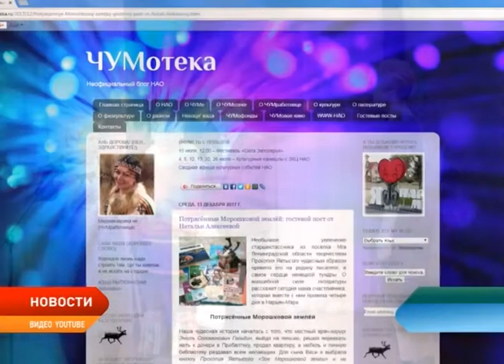Школьник из Ленобласти снял мультфильм о ненецком классике Прокопии Явтысом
Необычный подарок ко Дню рождения Прокопия Явтысова преподнес жителям региона подросток из Ленобласти. 14-летний школьник из поселка Мга Василий Алексеев снял анимационный фильм о ненецком писателе и поэте. Презентация мультфильма "Зов морошковой земли" состоялась в блоге Ирины Коткиной "ЧУМотека".